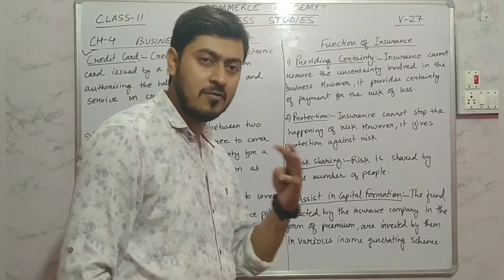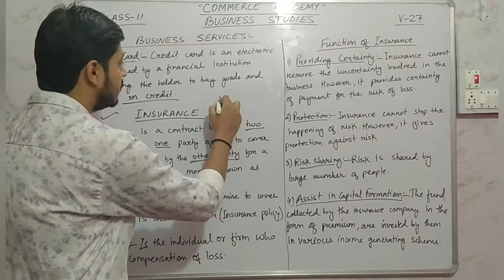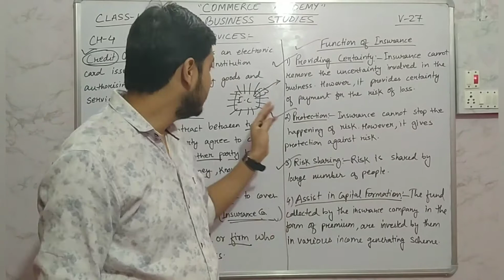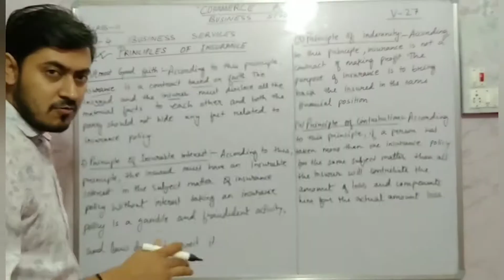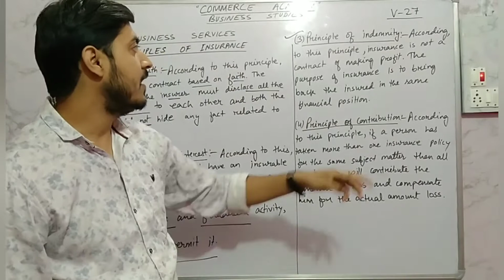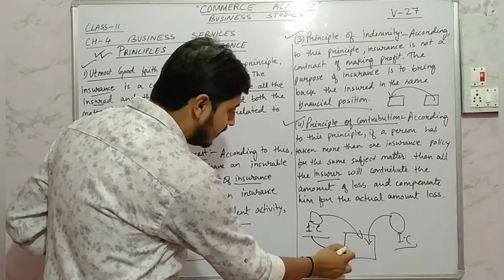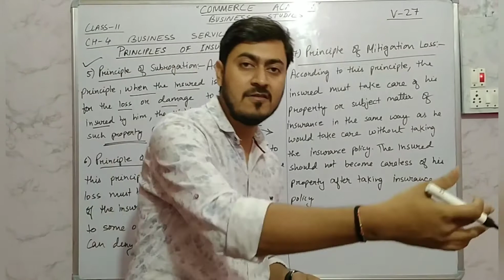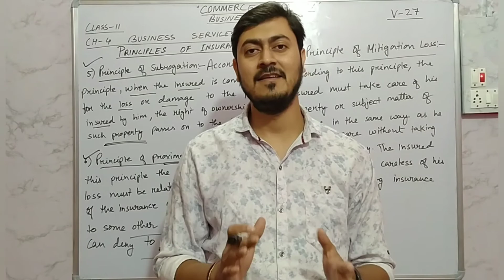Business services/ class-11, 4th Chapter Part 4 // Its Commerce Tips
Its Commerce Tips by Pankaj Verma
Topic
Chapter-4 class11 Business Services.

In this video we have discussed the latest CBSE business studies syllabus and concept.

Contents-
Insurance
Function of insurance
Principle of insurance

Jai hind 🇮🇳🇮🇳🇮🇳🇮🇳🇮🇳🇮🇳🇮🇳🇮🇳🇮🇳🇮🇳🇮🇳